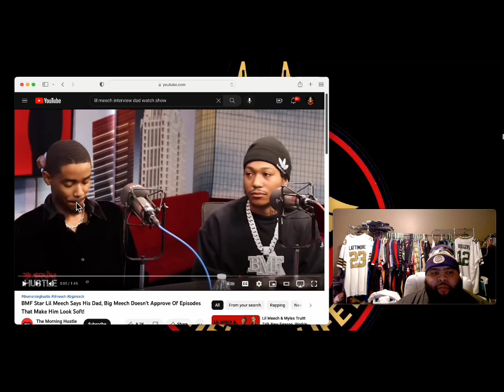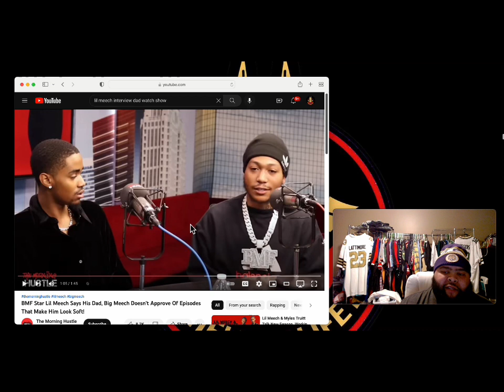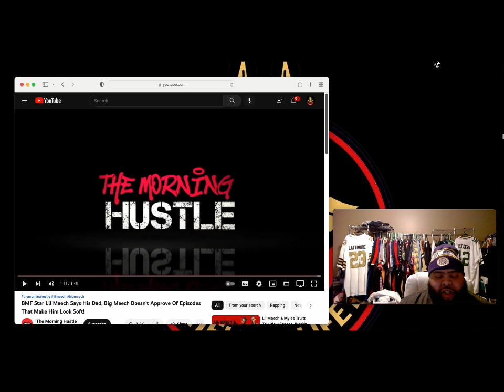Lil Meech describes how dad Big Meech wasn’t happy with BMF show saying he was punched by the plug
MyhellofalifeTV reacts to new interview of Lil Meech explaining his father Big Meech was unhappy watching the show portrait him being punched in the stomach by his plug 🔌.